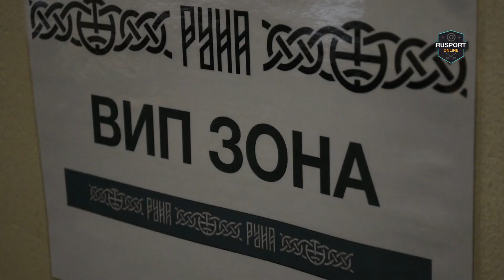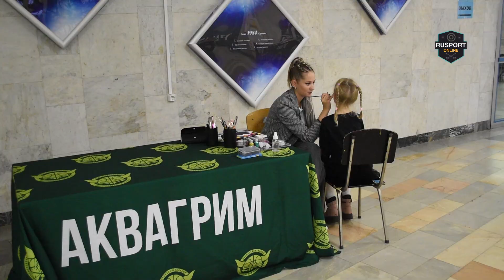Около матча Руна Уралмаш